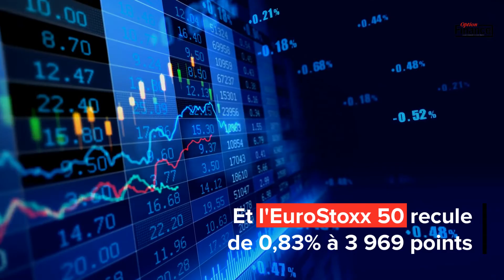Mi-séance du mercredi 30 mars 2022 - Retour de la prudence, l'Ukraine et l'ADP dans le viseur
Analyse de la mi-séance du mercredi 30 mars 2022 - Retour de la prudence, l'Ukraine et l'ADP dans le viseur